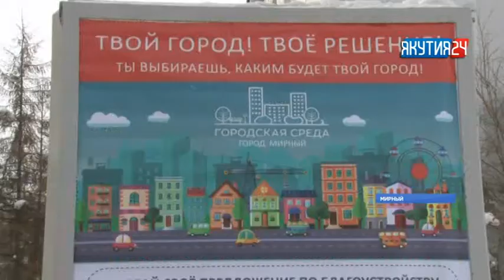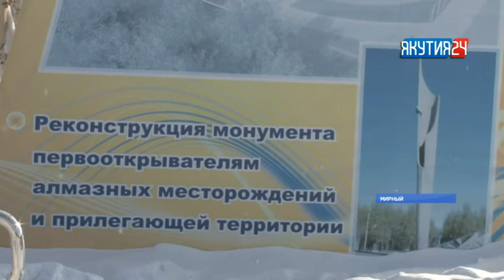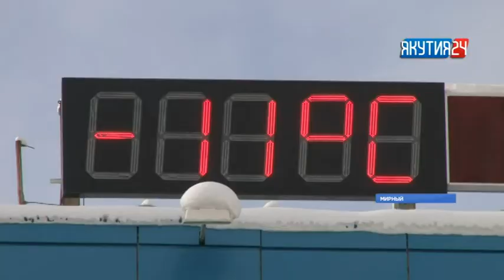В день выборов мирнинцы проголосуют за объекты, которые войдут в программу благоустройства